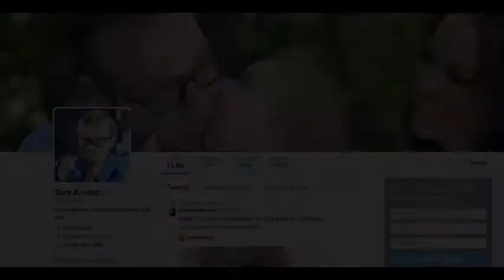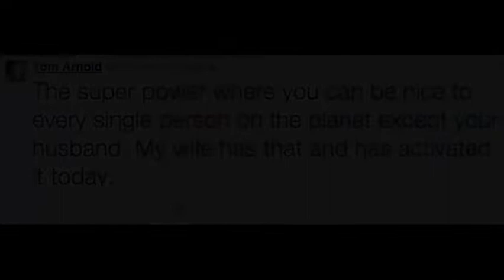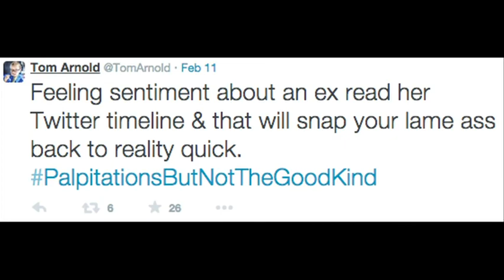Tom Arnold Talks Twitter Criticism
If you say something nice about Tom Arnold on Twitter, he'll favorite the tweet. If you say something mean, be prepared to say it to his face. (March 30)